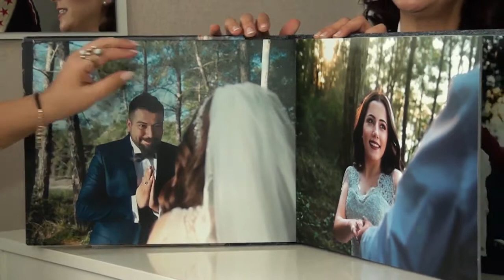NAZLI MAKE UP & BEAUTY LOUNGE - SEYHAN / ADANA